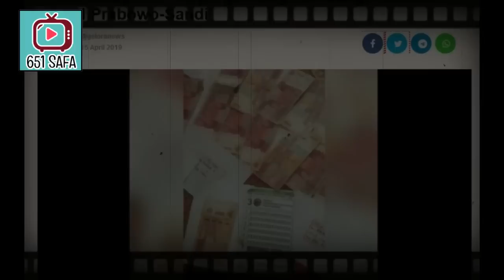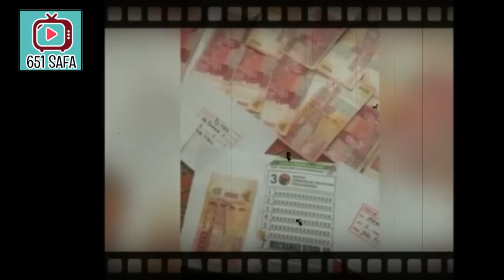TERCYDUK ! ASN ISTRI CALEG PDIP BAGI2 UANG, OM JAE CURANG MASUK JURANG